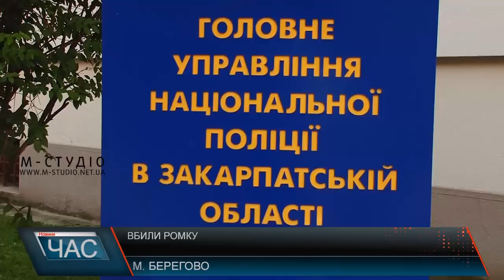Програма “ЧАС”. Hовини Закарпаття за 2 липня 2018 року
День Дунаю: акція на підтримку довкілля
Нові повноваження: самі вирішуватимуть, де будувати
Добра вода: унікальне джерело
Примхи природи: коли прийде літо